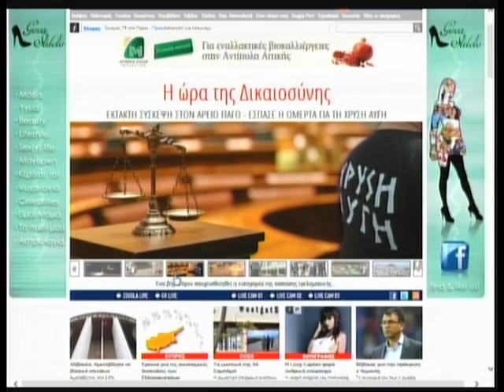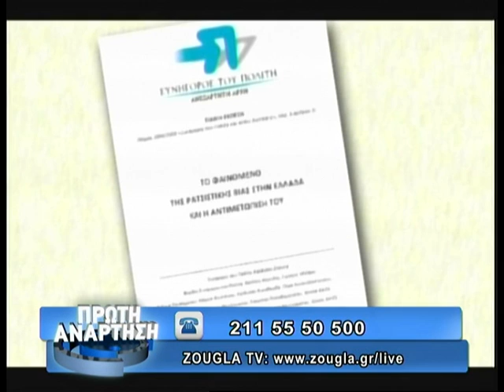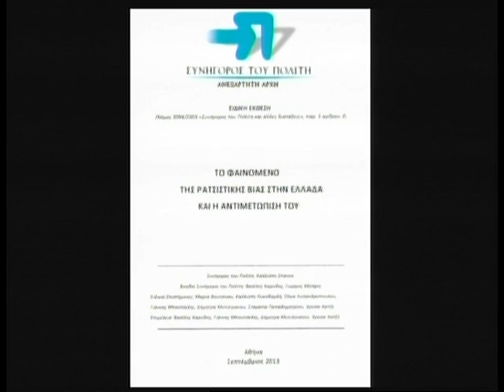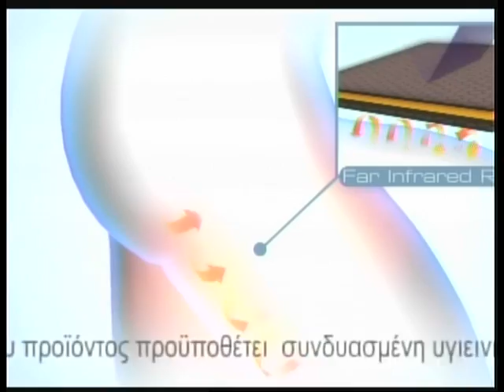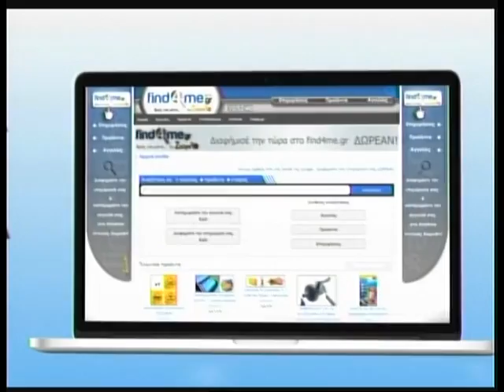26.09.2013 «Πρώτη Ανάρτηση» στην ΖouglaTv